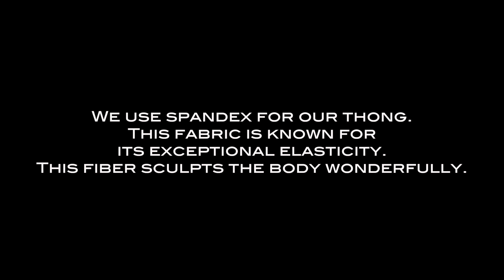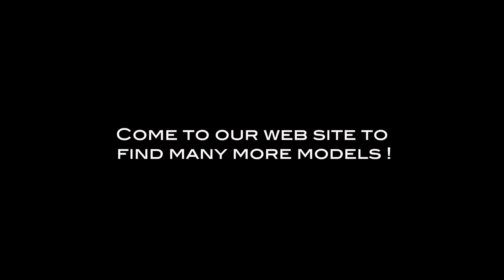Underwear for men - Pink Bulge Thong